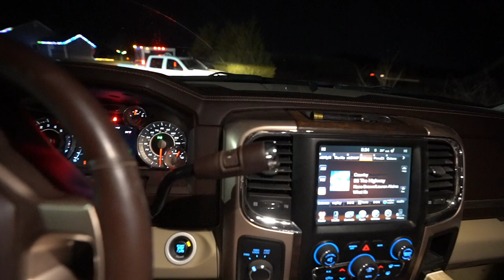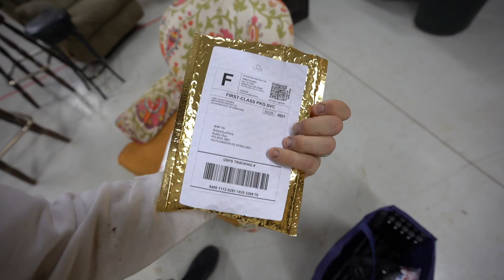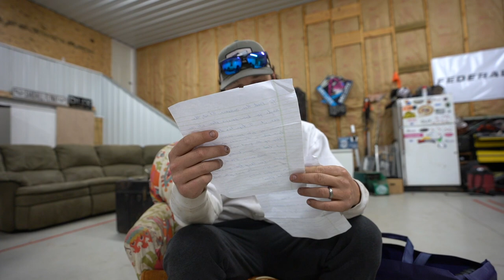Farm Pond Goose Hunt with an 8 Man Limit